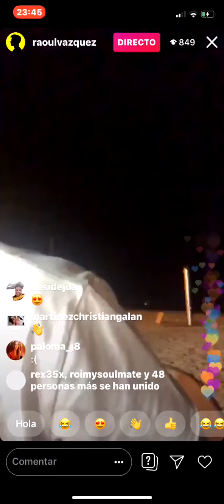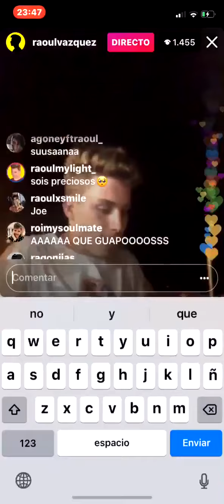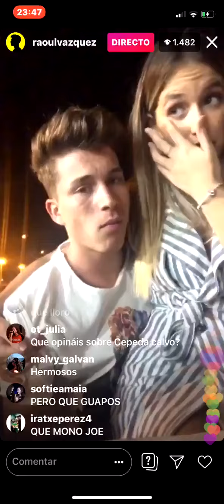Mini Directo de Raoul con Mireya en Malaga 9-7-19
9 de julio de 2019 Directo de Raoul con Mireya en Malaga después de salir de la funcion de la Llamada

Vídeo de El Mundo Entero (Aitana, Ana Guerra, Agoney, Lola Indigo y Raoul feat. Maikel Delacalle)

Operación Triunfo España octubre 2017- febrero 2018. (en Instagram  Agoney Hernández Morales @Agoney  Ana Guerra @anaguerra_ot2017 Aitana Ocaña @aitanax Alfred García @alfredgarcia Amaia Romero @Amaia Luis Cepeda @cepeda Nerea Rodríguez @nerearoficial Raoul Vázquez García @raoulvazquez Ricky Merino @rickymerino Roi Méndez @roimendez  Marina Rodríguez @marinajadeoficial Miriam Rodríguez @miriamrmusic_ Mireya Bravo @mireyabravo_ Mimi Doblas @lolaindigomusic  Juan Antonio Cortés @juanantonioficial  Thalia Garrido @thaliagarrido_) participantes de operación Triunfo 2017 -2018 (@OT_Oficial).

Agoney Hernández Morales, más conocido como Agoney, es un cantante, compositor e intérprete español que saltó a la fama por su participación en el programa Operación Triunfo 2017. Su primer single Quizas salio en agosto de 2018
Fecha de nacimiento: 18 de octubre de 1995 (edad 23 años), Adeje, Canarias, España
Agoney, is a Spanish singer, composer and performer who became popular, for his participation in the program "Operación Triunfo 2017"

Raoul Vazquez García, más conocido como Raoul, es un cantante, compositor e intérprete español que saltó a la fama por su participación en el programa Operación Triunfo 2017. Su primer trabajo es "Tus monstruos" con Belen Aguilera que salio en diciembre de 2018.
Fecha de nacimiento: 19 de marzo de 1997 (edad 22 años), Barcelona, Cataluña, España
Raoul, is a Spanish singer, composer and performer who became popular, for his participation in the program "Operación Triunfo 2017"